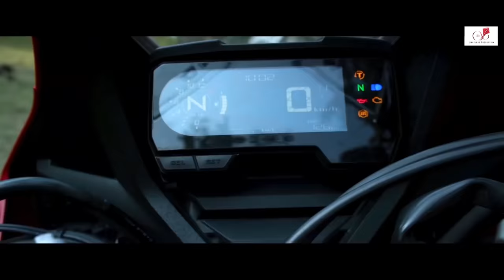SEE HOW RAJASTHAN POLICE TREAT TOURIST | REACHED MOUNT ABU | EXPLORING RAJASTHAN | BIKER MAGICIAN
BEST PLACE TO STAY AT MOUNT ABU .FOREST ECO LODGE 😊
AASHIRVAD DANDE also known as AD is a MAGICIAN & YOUTUBER from BHOPAL THE CITY OF LAKES ( Central India).

-SAMSUNG S8

LIGHTS & AUDIO DEVICE

- BOYA MICROPHONE

OTHER VLOGGING SETUP

- MOZA MINI S GIMBAL:

MOTOVLOGGING SETUP

-HELMET BLUETOOTH/INTERCOM

RIDING GEARS

- SMK HELMET

- STUDDS GLOVES:

- STUDDS TOP CASE :

-SCOYCO GLOVES

SPEAKERS/HEADPHONES I USE WHILE EDITING MY VIDEOS